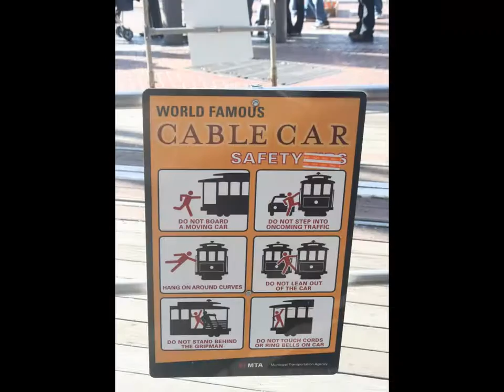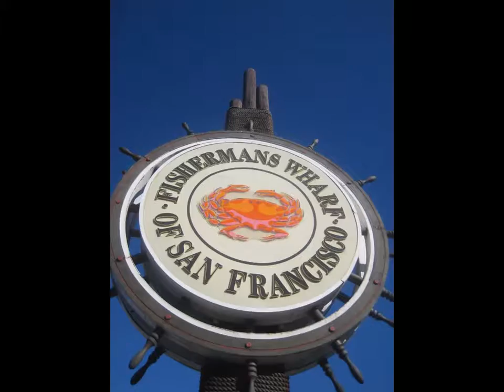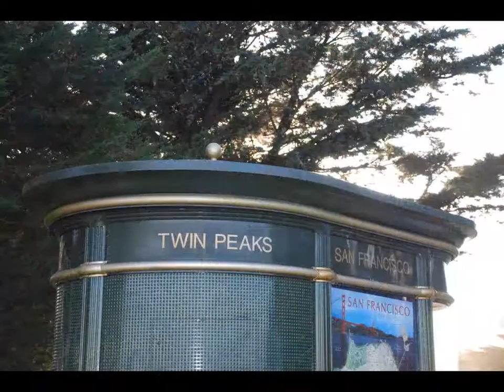SAN FRANCISCO (USA California) 2012